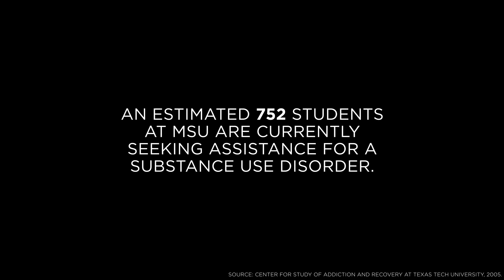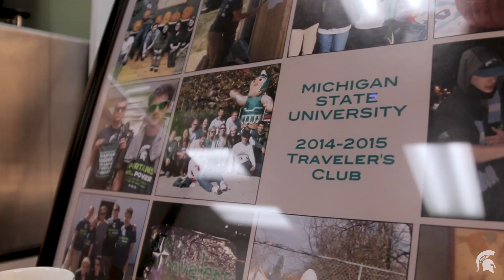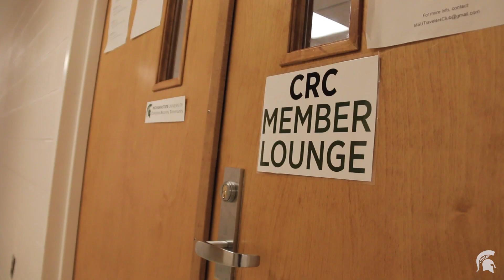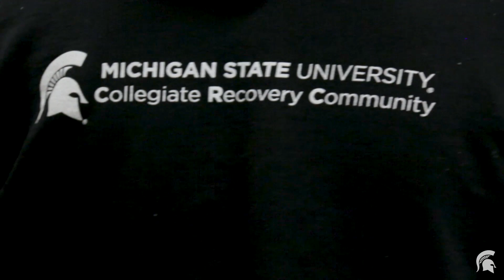Collegiate Recovery Community CRC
Housed in the Health Promotion Department, MSU’s Collegiate Recovery Community (CRC) serves students in or seeking recovery from alcohol and other drug addiction. Our mission is to provide a safe and supportive campus community in which students in recovery from addiction can achieve their academic, personal and professional goals. The CRC and its services are designed to empower students to thrive in the fullness of the college experience, free from alcohol and other drugs.